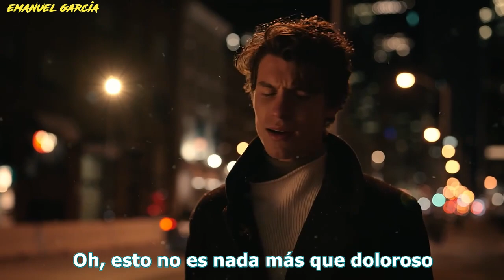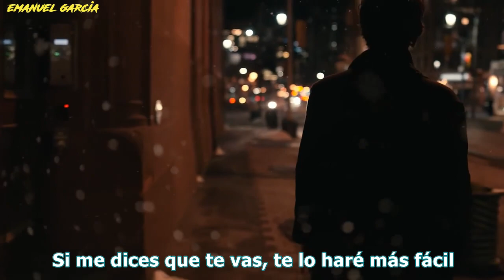Shawn Mendes - It'll be okay (subtitulado español) 60 FPS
Follow - Sígueme